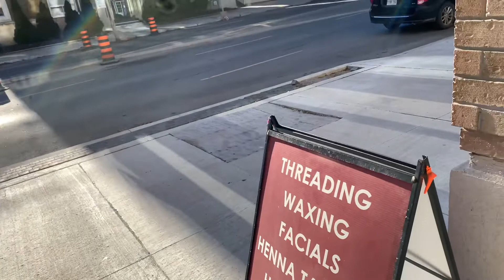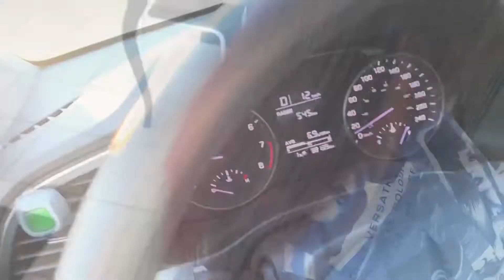Sunny sunny Sunday 🌞